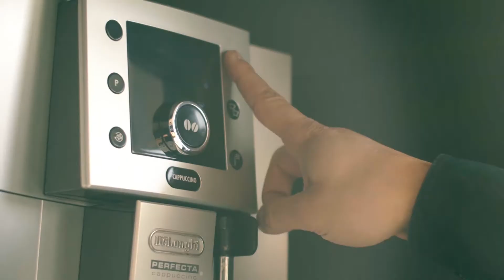Corona-Zeiten: Wir sind weiterhin für euch da!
Wir haben geöffnet und sind weiterhin für euch da. Ihr liegt uns am Herzen und wir halten euch mobil.

Wir wünschen euch schöne Ostern! Bleibt gesund!